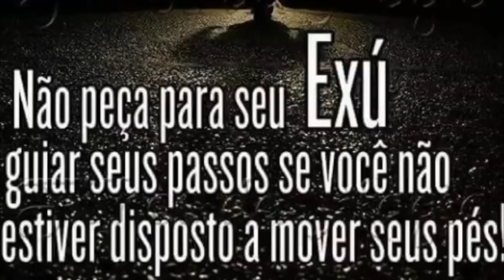🔴O EVANGELHO COM DESTRANCA RUAS 1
O Evangelho com Destranca Rua 1. BEM-AVENTURADOS OS POBRES DE ESPÍRITO.
Repostado.
O programa A Alma Clama traz hoje uma benção inédita neste trabalho, um irmão e amigo da falange de Destranca Rua vem realizar um estudo do Evangelho para nos auxiliar na prática do Evangelho no Lar e nos auxiliar com suas explicações a ver e sentir o Evangelho com novos olhos.
ÍNDICE DO ESTUDO DO EVANGELHO SEGUNDO ESPIRITISMO COM O EXU DESTRANCA RUAS.
" O ser humano viaja demais na morte, por isso não valoriza a própria vida!"
" A podridão não está nas palavras...a podridão esta no teu coração."
A alma Clama 22 - Destranca Ruas.
01 - Introdução.
02 - Espíritos que no plano astral emprestam seu corpo astral pra consciências que não tem mais os corpos sutis.
03 - Capítulo 7 – BEM-AVENTURADOS OS POBRES DE ESPÍRITO, Quem se elevar será rebaixado.
- Pureza e autenticidade das crianças
- Educação atual dos nossos, quem sabe, futuros pais
- Só se sabe verdadeiramente quando se vive
- A criança de Cristo, pode ter preferências mas não se adultera com elas
04 - Capítulo 3 – HÁ MUITAS MORADAS NA CASA DE MEU PAI Instruções dos Espíritos,I – Mundos Superiores e Inferiores
- Não existe privilegiados e sim causa e efeito
- O reino de Deus é estado de consciência
- Consciência pesada é consequência de autoabandono
- Atitude de criança e infantilidade
05 - Capítulo 3 – HÁ MUITAS MORADAS NA CASA DE MEU PAI Instruções dos Espíritos, IV – Progressão dos Mundos
- Se auto transmutar e mutar
- Livro materializado de forma figurativa, como referência
- Nomes figurativos dadas a energias negativas
- Você atrai tudo, mesmo que você não tenha ciência do que nutre
07 - Memória fotográfica é uma das faculdades mediúnicas do Seu destranca Ruas
08 - A Criação de merecimentos
09 - Palavras não mudam minha frequência porque eu não nutro elas no meu coração.
10 - Capítulo 4 – NINGUÉM PODE VER O REINO DE DEUS SE NÃO NASCER DE NOVO, Ressurreição e reencarnação "O Espírito sopra onde quer, e tu ouves a sua voz, mas não sabes de onde ele vem, nem para onde vai."
- O Espírito na visão do seu Destranca Ruas
11- Capítulo 4 – NINGUÉM PODE VER O REINO DE DEUS SE NÃO NASCER DE NOVO, Instruções dos Espíritos, II - Necessidade da Encarnação
"A encarnação é uma punição, e somente os Espíritos culpados é que lhe estão sujeitos?"
- A encarnação é uma propulsão
12 - Capítulo 5 – BEM-AVENTURADOS OS AFLITOS,Justiça das Aflições.
- Bem aventurado é quem passa tosas as misérias e não se adultera.
- O Amor próprio faz com que você de mais valor ao que te faz bem
13 - Capítulo 5 – BEM-AVENTURADOS OS AFLITOS, II - O Mal e o remédio
- Sofrimento e dor é proposta do dualismo.
- O sofrimento e a dor diminui quando nos aproximamos do nosso íntimo
- A felicidade está dentro de você
- O amor próprio dá a verdadeira interpretação dos livros
16 - Capítulo 5 – BEM-AVENTURADOS OS AFLITOS, III - A Felicidade não é deste mundo.
- É você quem escolhe se vai se adulterar com o externo ou permanecer íntegro
- Carma é o efeito de tudo o que tu é na tua intimidade nutrida
- Pessoas negativas
- Passar pelo sofrimento sem se misturar a ele
19 - Capítulo 5 – BEM-AVENTURADOS OS AFLITOS, IX - Provas Voluntárias e Verdadeiro.
☎️CONECTE-SE COM O SACERDOTE JOÃO HENRIQUE:
✅ HASHTAGS DO CANAL
🔴 TERAPIAS OFERECIDAS.
WhatsApp de atendimento: 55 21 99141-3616
Mesa Radiônica
Mesa Vibracional
📀Podcast: (Em desenvolvimento)
⚔️Canal de Cortes:
(Em desenvolvimento)

Destranca Rua
Destranca Ruas
Destranca Ruas da Almas
Destranca Rua das Almas
umbanda
magia
Exu
exu
macumba
paz
amor
caridade